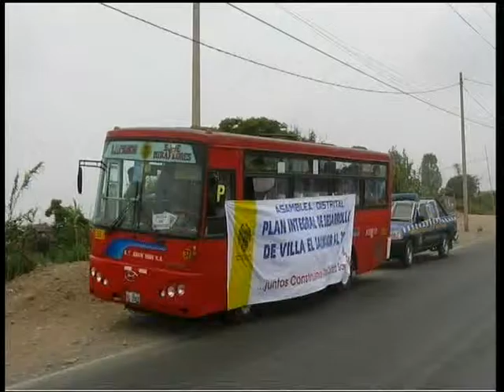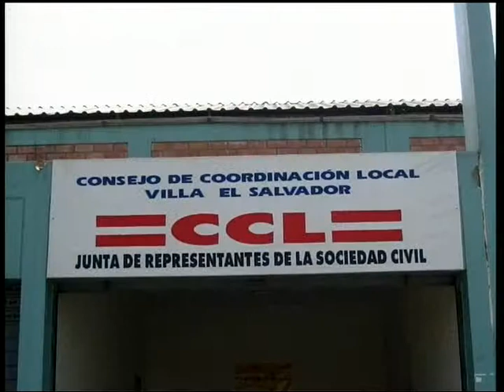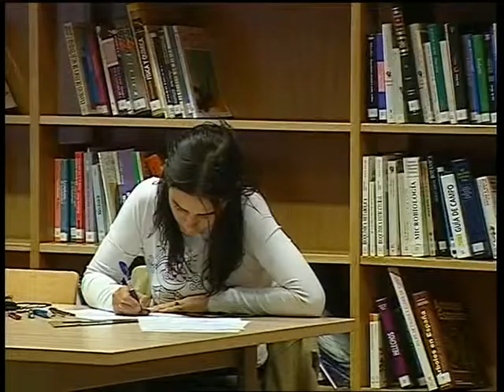Armando Tegría (Veru) líder de la comunidad pueblo U´wa de Colombia en SOLIDARIDÁ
Entrevista a Armando Tegría (Veru) líder de la comunidad pueblo U´wa de Colombia lucha contra las petroliferas

Reportaje
- Premio Principe de Asturias de la concordia, Luz Denisse Castro, Regidora de villa Salvador (Peru)
- Otros fines de interés social, la casilla del IRPF y su uso estatal
- Amnistia Internacional y los derechos humanos en la ESO